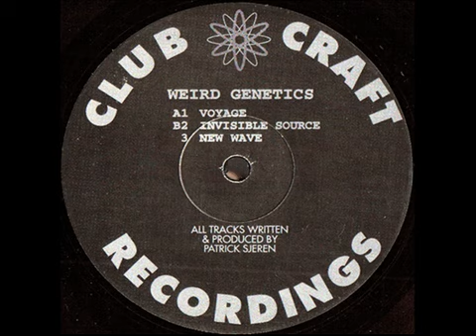Weird Genetics - Invisible Source - Clubcraft - 1994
Weird Genetics - Voyage
Label: Club Craft
Catalog#: CLCR 1202
Format: Vinyl, 12"
Country: UK
Released: 1994
Genre: Electronic
Style: Trance, Techno